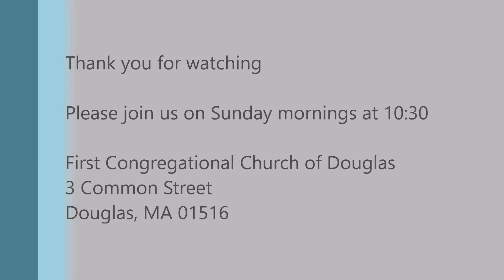May 22, 2022